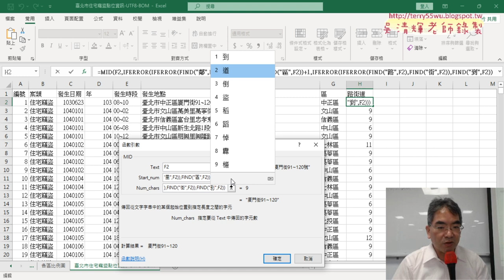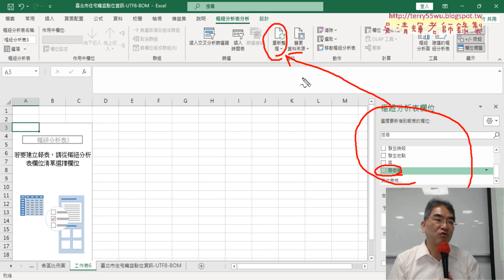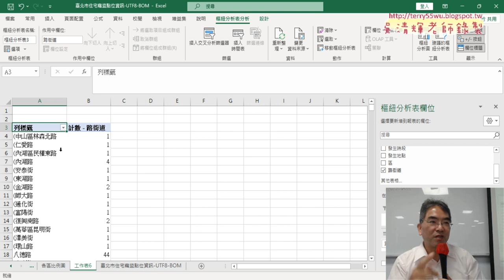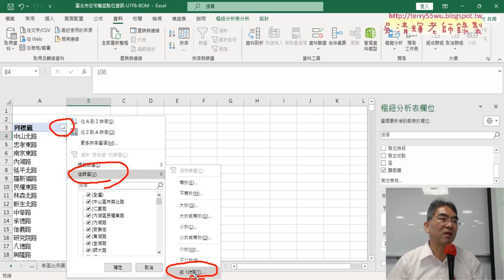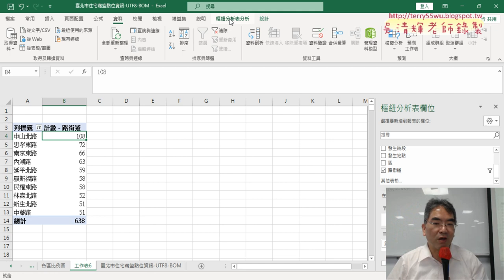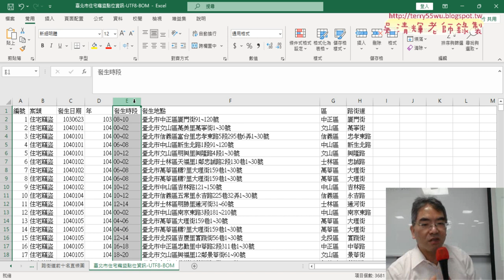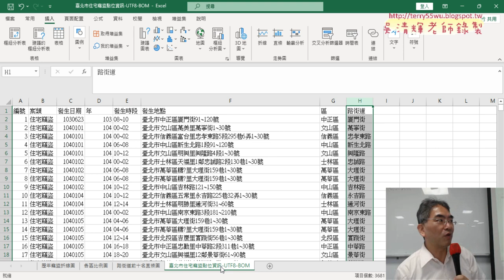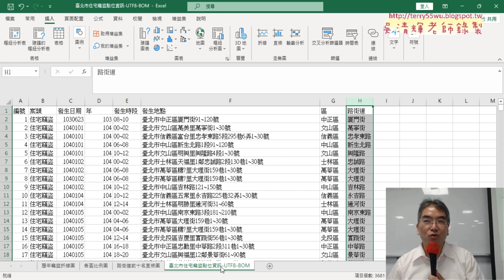05 路街道直條圖繪製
上課內容：
01_重點複習與開放資料與產生年欄位
02_繪製歷年竊盜折線圖與產生區欄位
03_繪製各區比例圖與思考路街道公式
04_用FIND與IFERROR與MID取的路街道
05_路街道直條圖繪製

課程理念：
1.以循序漸進的方式, 透過詳細的說明和實用的50個Excel VBA範例,
2.進而解說EXCEL與資料庫的結合，甚至將EXCEL當成資料庫來使用，

吳老師  112/9/23